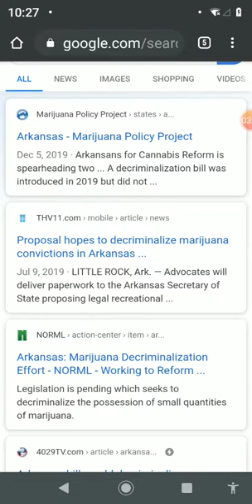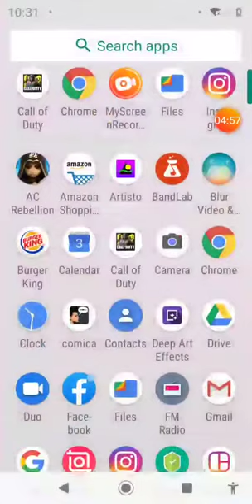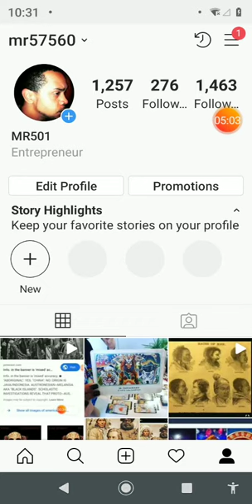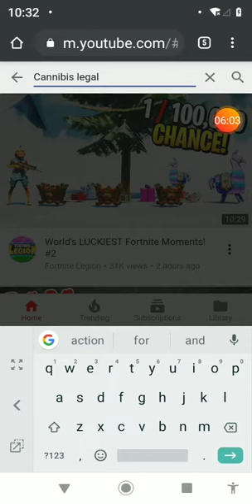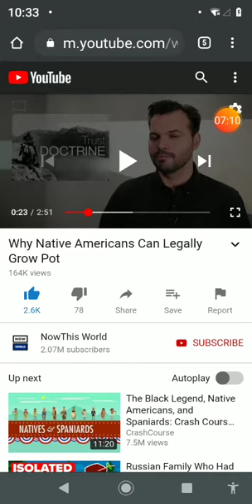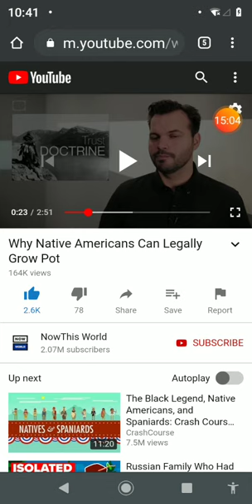Marijuana and ABORIGINIES